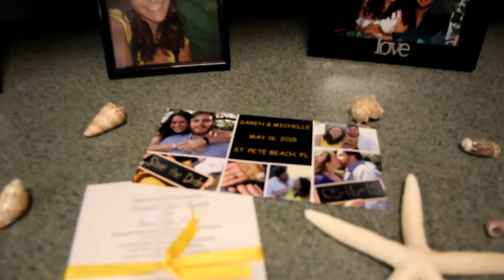Wedding of Michelle & Garen Henry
Highlights of wedding of Michelle Rogovin & Garen Henry wedding at St Pete Beach Recreation Center by Tampa Videographer David Jodon with Celebrations of Tampa Bay